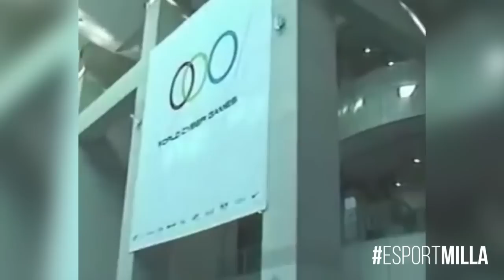Esportmilla interjú: Török 'Kodiak' Balázs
Török Balázs, „művész nevén” Kodiak a magyar esport egyik legismertebb alakja, a Counter-strike scene hazai David Beckhamje, a FoP és az Ancients legendás játékosa. A C-64 korszaktól kezdve játszik, esport karrierje csúcsát két mitikus csapatával a 2000-es években Counter-strike és Counter-Strike Source  játékban érte el, mára a nagy öregek egyike, aki tapasztalatával segíti az újabb CS generációt. Vele beszélgettem többek között a Kodiak-jelenségről, a múltbéli sikerekről, a csapatszervezésről, a hazai esport életről és az edukációs tevékenységéről.
A tartalomból:
0:00-0:30 Intro
0:30-2:30 Játékos kezdetek
2:30-5:21 Miért pont counter-strike?
5:21-11:40 A Kodiak név eredete és a mítosz, ami hozzá kötődött
11:40-16:14 Játékos karrier és magánélet
16:14-20:34 CS mint esport
20:34-26:55 WCG-s időszak: világ versenyek tapasztalatai
26:55-29:52 A két nagy csapat: FoP és Ancients
29:53-33:50 A csúcspontok: ECG 2006 Hannower. 4. hely és WCG 2005 Szingapúr legjobb 8.
33:50-37:20 CS:S visszavonulás, CS:GO visszatérés
37:20-40:00 Kodiak és az új Ancients napjainkban
40:00-45:35 Tapasztalat, reflexek, kitartás és alázat
45:35-48:30 Hazai csapatokról
48:30-50:05 CS:GO válogatott EB esélyeiről
50:05-54:04 Streamelés és edukációs videók
54:04-1:02:16 Az esportról és a jó CS:GO játékosról
1:02:16-1:04:49 CS:GO, mint esport esélyei a MOBA dömpingben
1:04:49-1:12:18 Hazai CS:GO és a magyar esport esélyei a nemzetközi mezőnyben
Bónusz
1:12:19-1:12:38 Gránátdobások CS:GO-ben
1:12:38 Outro

Készítette, szerkesztette: Biró Balázs, Drang
Vágás: Török Balázs, Kodiak és Biró Balázs, Drang
Intro: Császár Gábor, Csaszino
Illusztrációként szereplő videók listája:

2:03

4:40

6:43

8:37

10:17 heaton

10:32 s vol3

20:50

24:36

27:54 s vol2

29:54 ecg hannover

35:27 highligths lisat

38:12

+Esportmilla saját felvételek